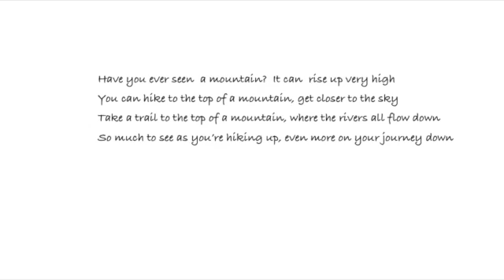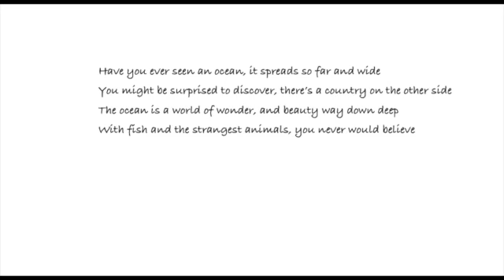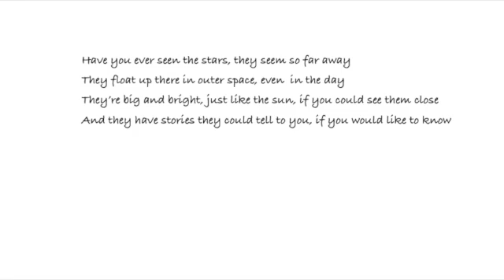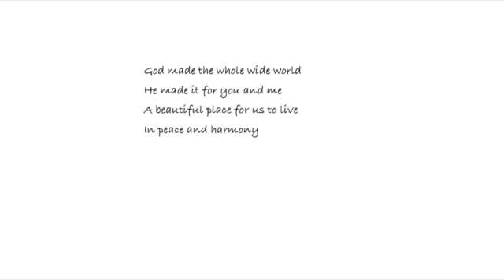Have You Ever Seen A Mountain SD 480p